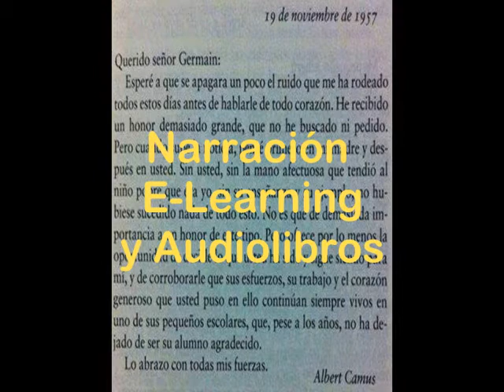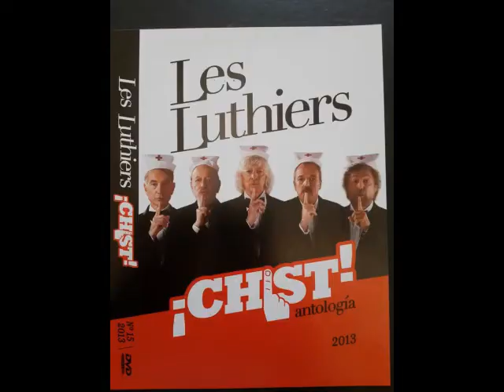Locutor Profesional MásQueUnaBonitaVoz 🎙️🎧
Resumen en vídeo de algunos de mis mejores trabajos de locuión y fandubs como locutor profesional (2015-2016) en español castellano neutro y español latinoamericano neutro. Locuciones grabadas sincronizadas en mi propio estudiodesonido y estudiodelocuciones

Este es un canal de sobre todo voz y voice talents y un poquito de rienda suelta a nuestra vena musical didáctica.

Para más información sobre nuestra agencia de talentos de voz y demos de locutores puedes visitar nuestra web

Puedes unirte a nuestro grupo de facebook con cerca de 2500 participantes